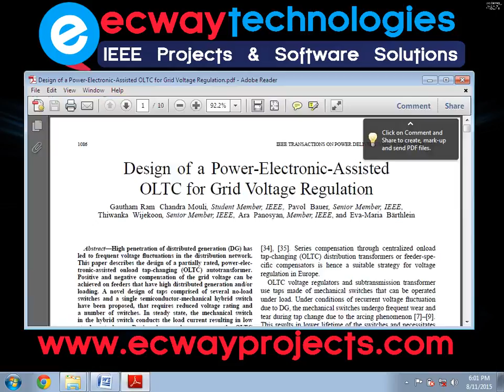Design of a Power Electronic Assisted OLTC for Grid Voltage Regulation